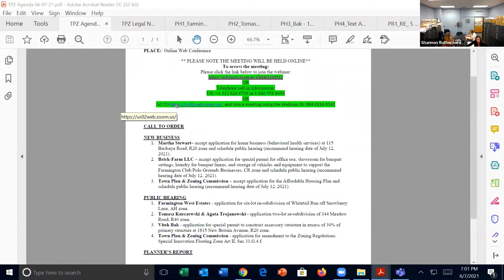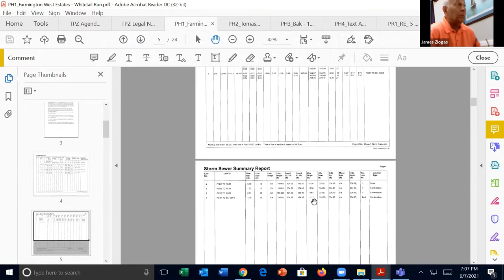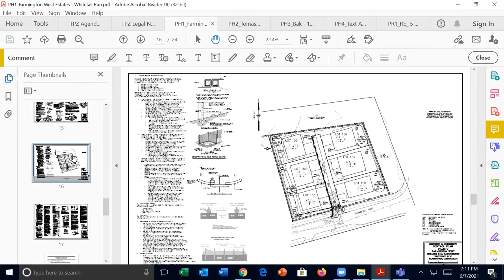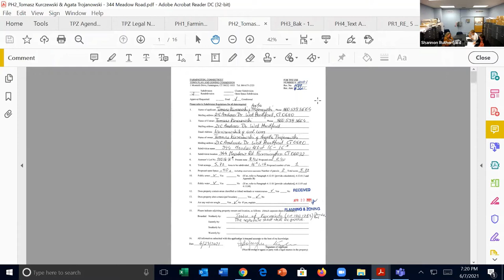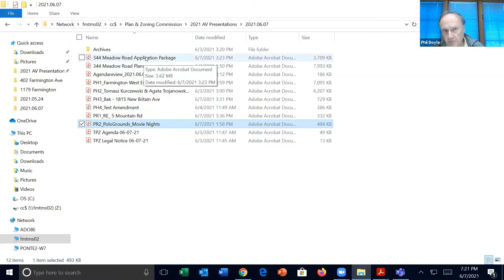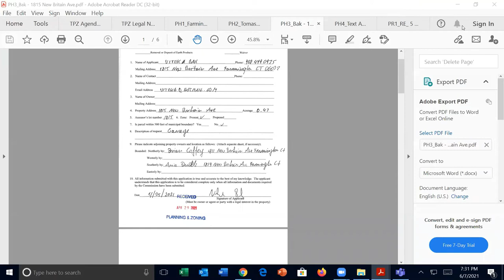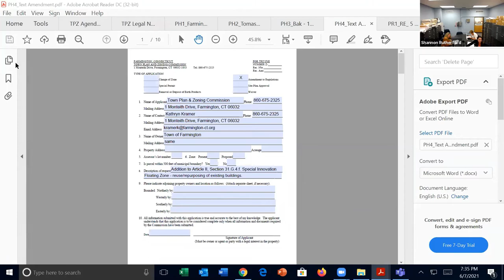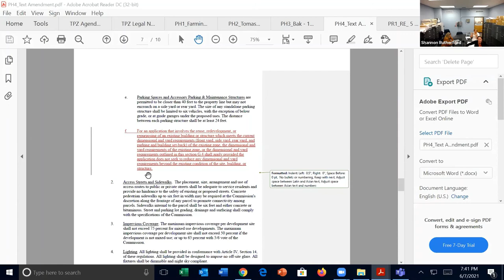Plan and Zoning Commission Meeting - June 7, 2021